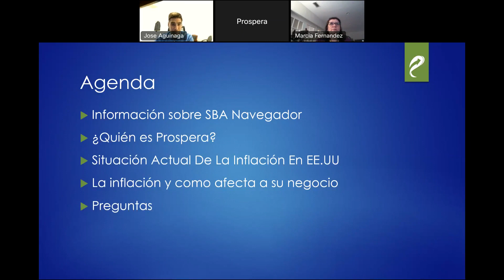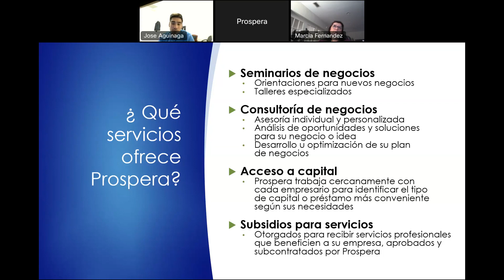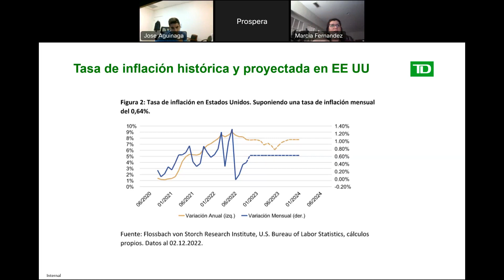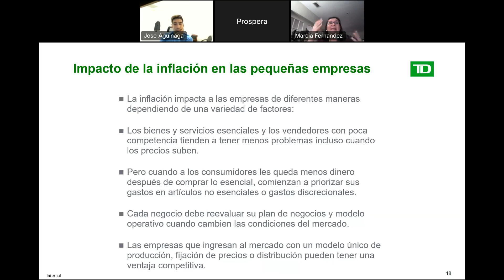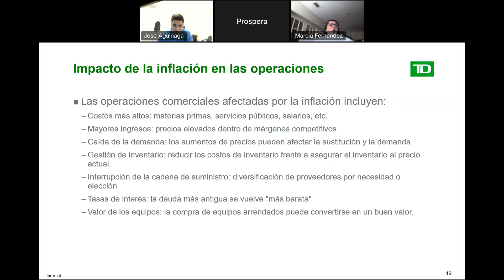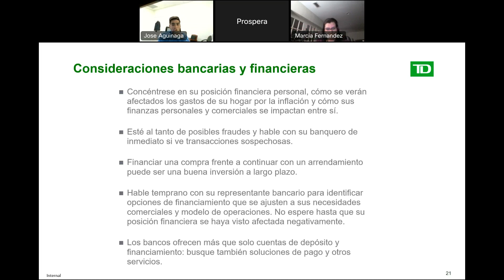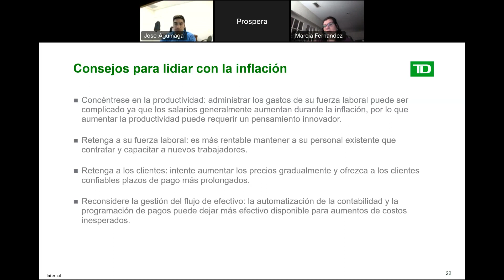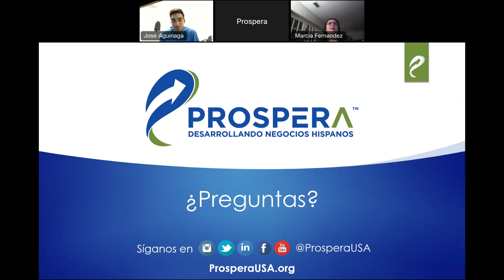La inflación y su negocio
En este seminario podrá aprender sobre:

•Inflación: Que es y cuáles son sus consecuencias.
•Situación de la inflación en Estados Unidos.
•Prácticas para combatir la inflación en su empresa.